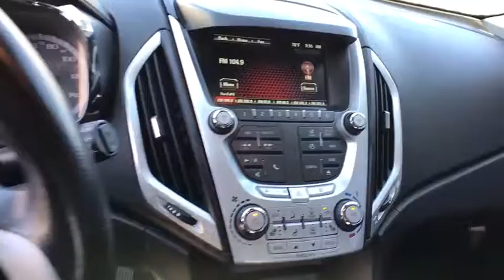2013 GMC TERRAIN Reno, Carson City, Northern Nevada, Roseville, Sparks, NV D6234797P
TAN USED  2013 GMC TERRAIN available in Reno, Nevada at Lithia Volkswagen Reno. Servicing the Carson City, Northern Nevada, Roseville, Sparks, NV area.
2013 GMC TERRAIN AWD 4DR SLT W/SLT-1 - Stock#: D6234797P - VIN#: 2GKFLVEK6D6234797

Heated Leather Seats, Premium Sound System, Back-Up Camera, Remote Engine Start, Onboard Communications System, TRANSMISSION, 6-SPEED AUTOMATIC, ENGINE, 2.4L DOHC 4-CYLINDER SIDI (SP... AUDIO SYSTEM, COLOR TOUCH AM/FM/SIRIU... READ MORE!br /br /KEY FEATURES INCLUDEbr /Leather Seats, All Wheel Drive, Heated Driver Seat, Back-Up Camera, Premium Sound System, Onboard Communications System, Aluminum Wheels, Remote Engine Start, Heated Seats, Heated Leather Seats. Privacy Glass, Keyless Entry, Child Safety Locks, Steering Wheel Controls, Electronic Stability Control. br /br /OPTION PACKAGESbr /AUDIO SYSTEM, COLOR TOUCH AM/FM/SIRIUSXM STEREO WITH CD PLAYER AND MP3 PLAYBACK includes 7 diagonal color touch-screen display, USB and AUX port and iPod support (STD), TRANSMISSION, 6-SPEED AUTOMATIC (STD), ENGINE, 2.4L DOHC 4-CYLINDER SIDI (SPARK IGNITION DIRECT INJECTION) with VVT (Variable Valve Timing) (182 hp [135.7 kW] @ 6700 rpm, 172 lb-ft [232.2 N-m] @ 4900 rpm) (STD). GMC SLT with CHAMPAGNE SILVER METALLIC exterior and JET BLACK interior features a 4 Cylinder Engine with 182 HP at 6700 RPM*. br /br /EXPERTS REPORTbr /CarAndDriver.com's review says Solid, well-equipped platform; powerful brakes; larger than competitors.. Great Gas Mileage: 29 MPG Hwy. br /br /MORE ABOUT USbr /Lithia Volkswagen of Reno sells new, and used, cars, trucks and SUVs, near Sparks and Carson City, Nevada. We offer easy financing options and best in market no haggle pricing for an easy and transparent purchase experience. Our sales team is open seven days a week to help you. Just a few miles south of I-80 and downtown Sparks, we are located at 7063 South Virginia Street in Reno. Plus any applicable finance charges. All vehicles subject to prior sale.br /